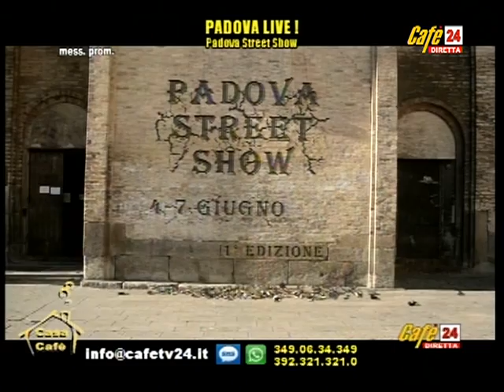CASA CAFE' Padova Live